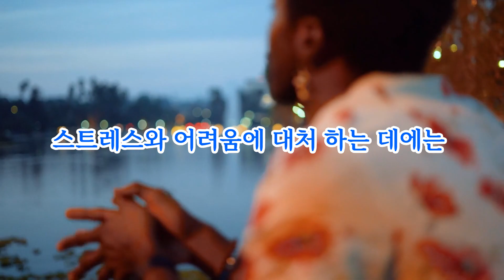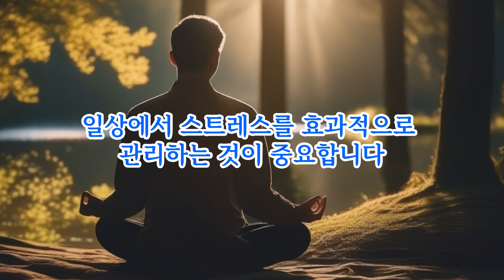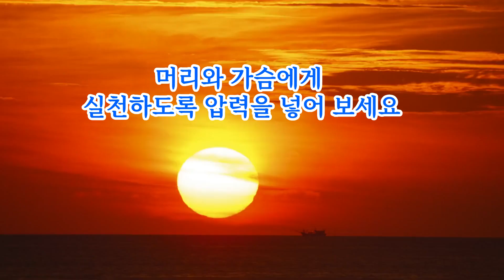평생을 젊게 사는 특급비결! 대 공개!!! 건강,건강정보.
평생을 젊게 사는 특급비결! 대 공개!!! 평생 젊게 사는 비결은 자신 스스로에게 있습니다. 생각과 행동과 실천으로  활기찬 삶을 즐길 수 있습니다. 자연 속에서 시간을 보내고 자외선을 흡수하는 것은
비타민 D와 세로토닌 분비에 도움을 줄 수 있습니다. 긍정적인 태도와 낙관적인 마인드셋은 건강과 젊음을 유지합니다. 스트레스와 어려움에 대처 하는 데에는 긍정적인 사고방식을 기지는 것이 중요합니다. 자신의 마음은 자신만이 컨드롤 할 수 있습니다. 항상 넉넉한 마음과 상대에 대한 배려심을 가슴에 담아두면 문제 될 것이 없습니다. 피부는 오래도록 젊고 건강하게 유지하기 위해 관리가 필요합니다.
적절한 청결 유지, 수분 보충, 자외선 차단제 사용 등 피부 건강에 신경을 쓰는 것이 중요합니다.간단하게 아침,저녁세안과 샤워로 해결됩니다. 이러한 비결들을 종합적으로 실천하면 평생 젊고 건강한 삶을 즐길 수 있을 것입니다. 그러나 각 개인의 상황과 몸 상태에 따라 다를 수 있으므로 자신에게 맞는 방법을 찾아보는 것이 중요합니다.